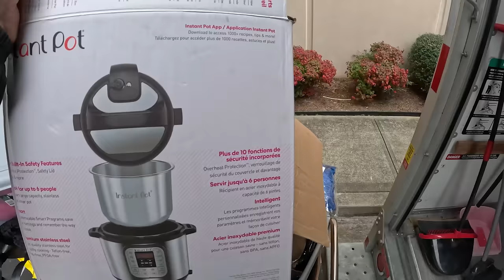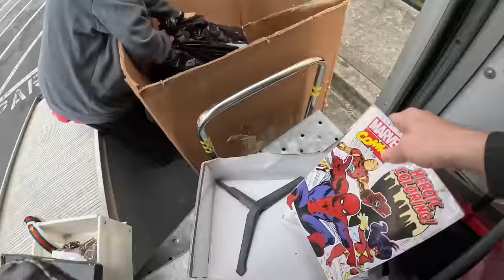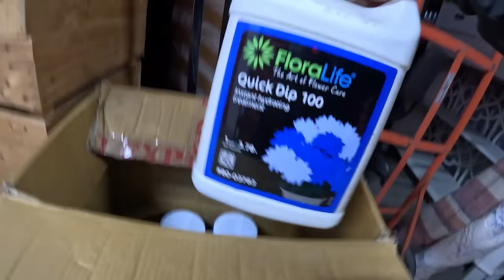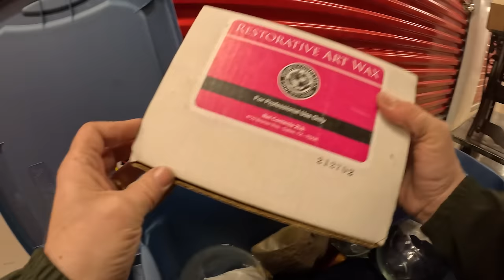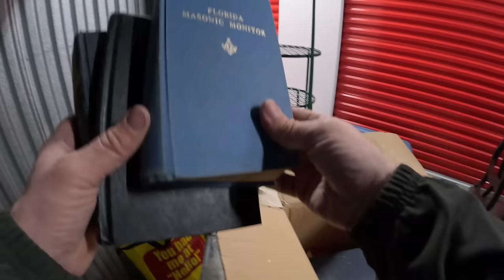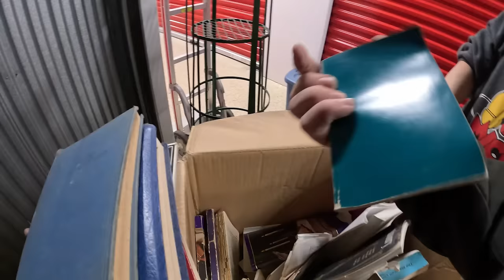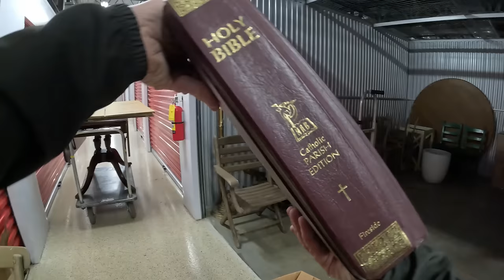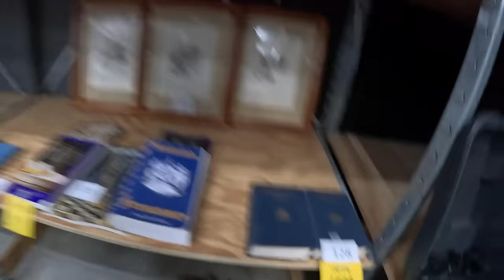I Won A Freemason's Storage Unit And It Had A Head In It!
I won this unit for $460 and it was well worth it. Griswold cast iron, vintage Pyrex, furniture, Christmas and even a head. Watch as we load and unbox this fun unit.

Want to send us a letter or package:

1265 Merchants Drive Dallas GA 30132